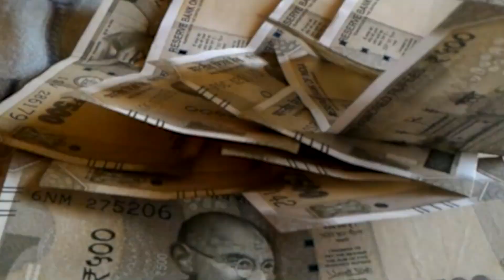लालू की संगत और आंखों में PM बनने के सपने बोले मोदी,नीतीश को कैसे दिखेंगे केंद्र के काम